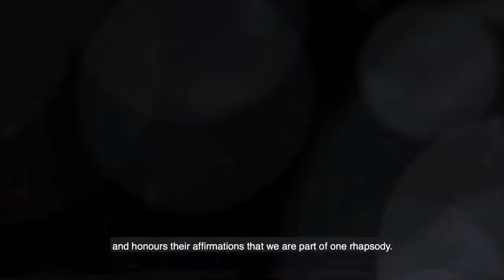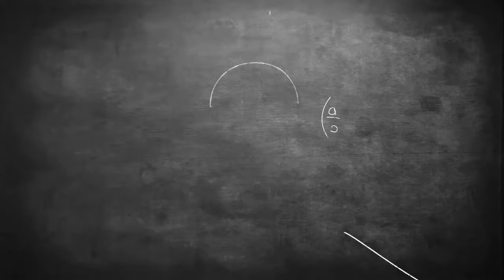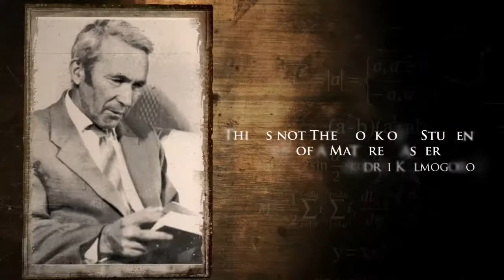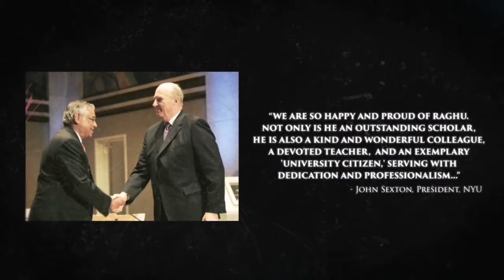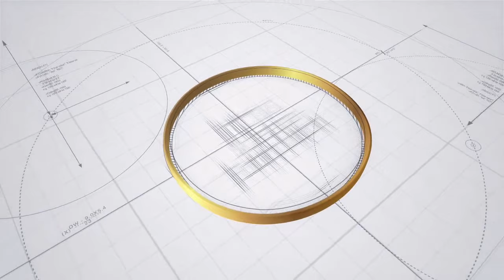Infosys Prize | Virtual Award Ceremony | 2020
In its first ever virtual awards ceremony, the Infosys Science Foundation awarded the winners of the Infosys Prize 2020 on December 2nd, 2020, for their outstanding contributions to science and research. The prize consists of a pure gold medal, a citation and a purse of USD 100,000. The winners were announced by the eminent chairs of the jury and felicitated by the chief guest, Prof. S. R. Srinivasa Varadhan - Abel Prize winner and Professor, Courant Institute of Mathematical Sciences, New York, USA.